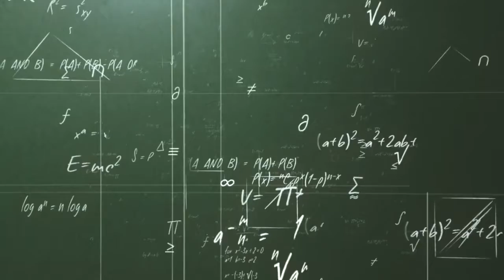Trans K, l’entreprise qui a pour but d’augmenter l’homme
« Et au moment où il sut qu’il n’était plus vraiment un homme, il le devint. »

Partout, au cœur des sociétés d’opulence, naît le rêve d’un monde nouveau : un monde de tous les possibles, où l’Homme s’affranchirait enfin des limites de la nature.
Christian, jeune prodige scientifique, veut y prendre part. Il va participer à un projet de grande envergure : façonner l’homme de demain.
Mais face à un tel enjeu, dans la solitude de son bureau, Christian s’interroge. Inadapté, incapable de nouer des relations, il se heurte à sa propre énigme. Et si la science n’était pas le seul moteur de l’évolution humaine ?

Roman d’anticipation et quête initiatique se mêlent dans ce récit troublant, au centre des questions éthiques et philosophiques contemporaines. Un dissident est le premier roman de François-Régis de Guenyveau.